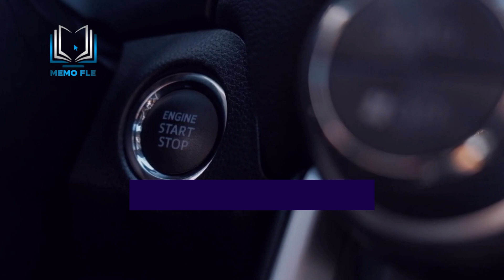Dialogue : A l'agence de location 🚗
Dialogue de français langue étrangère proposé par Memo FLE !
👉 Retrouve GRATUITEMENT les cours et les liens sur le Discord Memo FLE